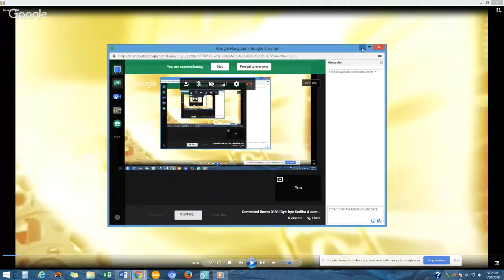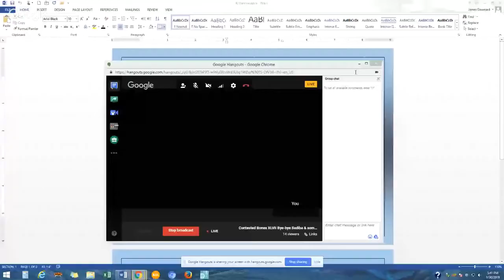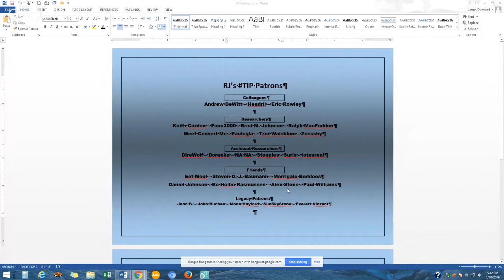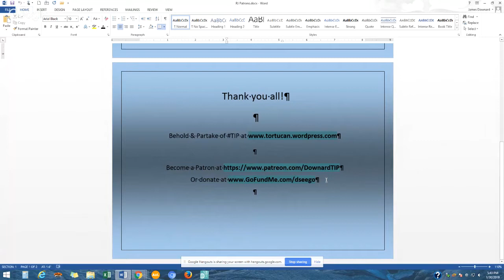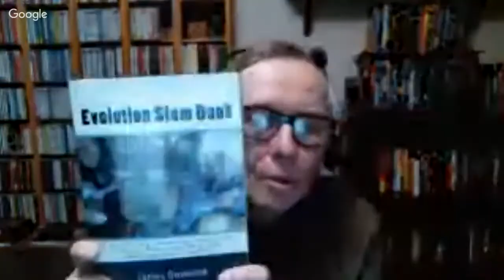Contested Bones XLVII Bye-bye Sediba & some more sloppy YEC “scholarship”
Evolution Hour 85: The creationist CONTESTED BONES book concludes its chapter on A. sediba with a misfired swipe at the geology and taphonomy of the deposits.

They also nicked a critical line from Shreeve 2015 on naledi (which is their next chapter)

Part II of the show are some lose ends that have been thrown at me online, more instances of how bad Source Methods bite.  The "Delk" human/dino tracks, Glen Kuban 2013 notes the clues of fakery

And then there's the “Wasserburger” quote lobbed at me by a Twitter creationist, where a geologist supposedly admitted to how "wrong" radiometric dates are tossed.  No source was given, but the only place I’ve found it is in Ralph Matthews’ 1982 and the "Science" source he offered doesn't appear to exist anywhere traceable.

There is a geologist Wasserburg, and I suspect some scholarly incompetence at work in Matthews' article, which had lots of secondary sources and overstatement, such as his selective quotation from Bath 1974

Another example, Hayatsu 1979 (whose name Matthews misspelled as “Hayalsu”) was not available full text, but a 2003 follow-up supplied considerable context

The moral of the story (as usual) don't take people's word for thing, check up on it (and do that with me too).

I'm up to a lot in the campaign to undermine antievolutionism on a broad front.  I’ve written THE coverage of how antievolutionists ignore the reptile-mammal transition macroevolution evidence which paleontologist Christine Janis described in her Amazon review as “an incredible tour de force”.  Please get ESD if you haven't already, & current readers be sure to rate/review it and spread the word on the book.

I applied Source Methods head on in my debate with Kent Hovind last September, and you can judge for yourself which of us came out in one piece

Everyone viewing my work can join the methods campaign by using the tools and approaches being assembled at my TIP “Troubles in Paradise: The Methodology of Creationism” - a work in progress, which you can support directly and/or become a Patron for “Evolution Hour” and the project in general